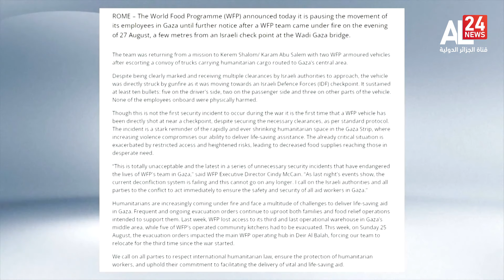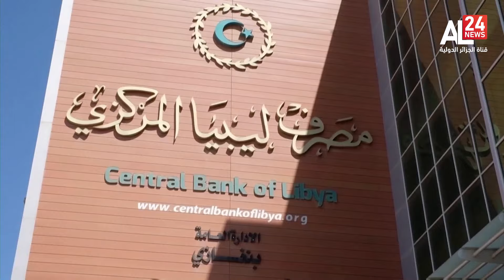Midnight News | 30 08 2024